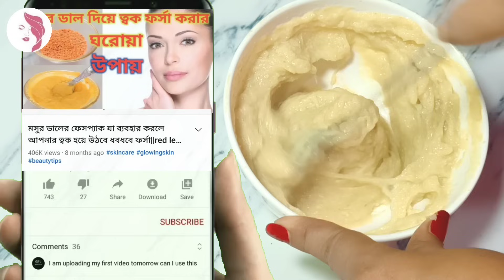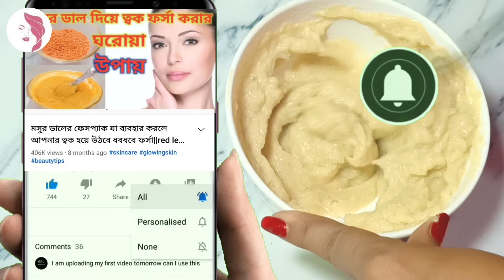চুল পড়া বন্ধ ও নতুন চুল গজানোর উপায় | Fenugreek seeds for hair growth | Onion juice for hair fall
Hello  Viewers,
 Assalamu Alaikum

চুল পড়া বন্ধ ও নতুন চুল গজানোর উপায় | Fenugreek eeds for hair growth | Onion juice for hair fall

 chuler jotno, chuler jotno tips, chuler aga fata rodh korar upay, chuler khushki dur korar upay, chul pora bondho tips, chul boro korar upay, chul lomba korar upay,

 মেথি দিয়ে চুলের যত্ন, মেথি দানার উপকারিতা, চুলের যত্নে মেথির ব্যবহার, চুলের যত্নে মেথির প্যাক, চুলের যত্নে অ্যালোভেরা ও মেথি,
 পেঁয়াজ দিয়ে চুলের যত্ন,
 পেঁয়াজের রস চুলের জন্য,
পেঁয়াজের খোসা দিয়ে চুলের যত্ন,  পেঁয়াজের রস দিয়ে চুলের যত্ন , চুল কালো করার উপায়, চুল পড়া বন্ধ ও নতুন চুল গজানোর উপায়,  সাদা চুল কালো করার উপায়, সাদা চুল কালো করার সহজ উপায়, চুল পড়া বন্ধ করুন ,চুলের যত্ন,

ফর্সা হওয়ার উপায়, ফর্সা হওয়ার সহজ উপায়, ত্বক ফর্সা করার উপায়, ত্বক ফর্সা করার ক্রিম, কালো দাগ দূর করার উপায়, ঘরোয়া রেমিডি,
 চুল পাকা বন্ধ করার উপায়, চুল silky করার উপায়, চুল সিল্কি করার উপায়, চুল সিল্কি করার সহজ উপায়, চুল সিল্কি করার পদ্ধতি,